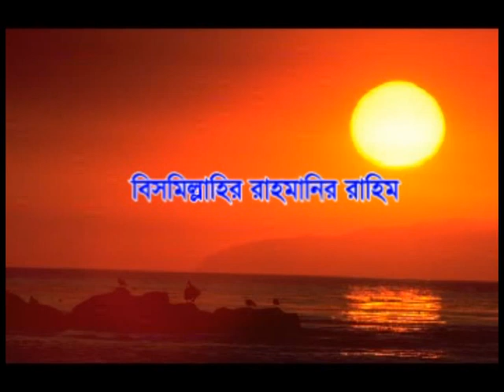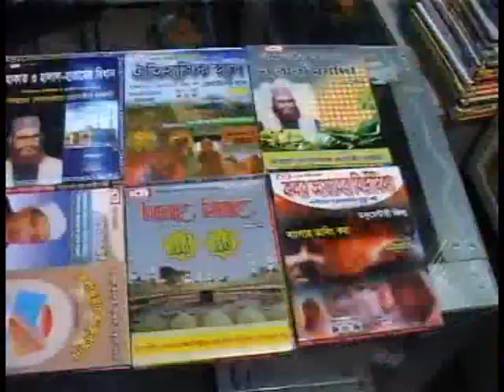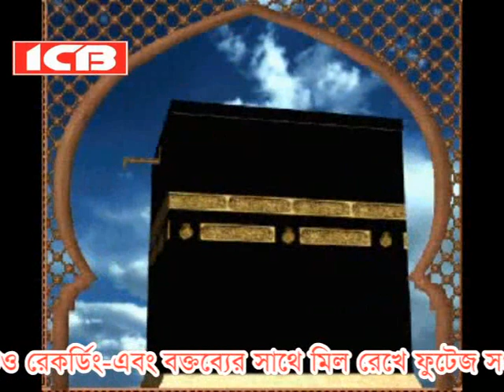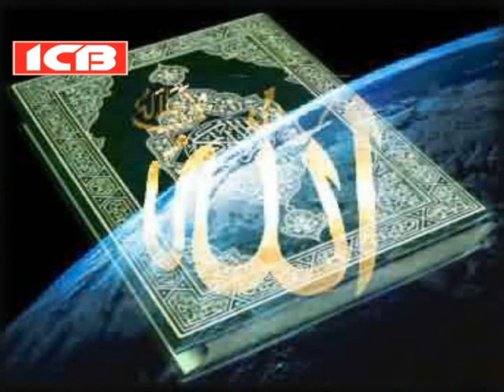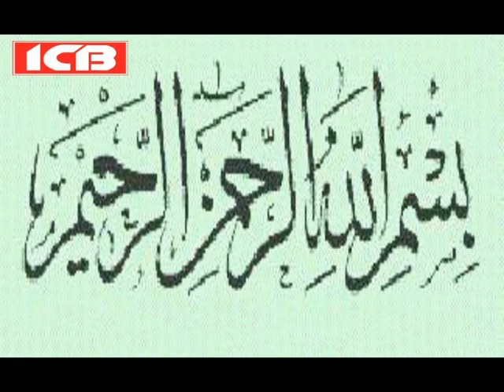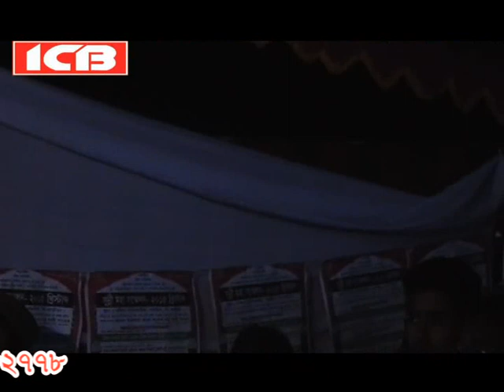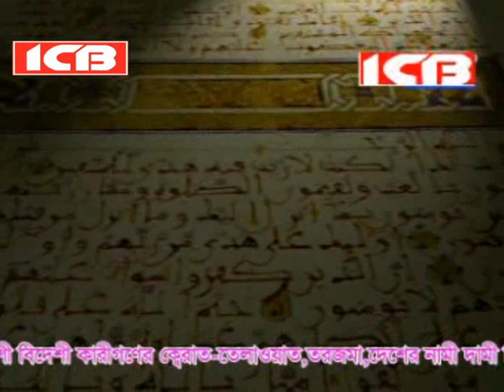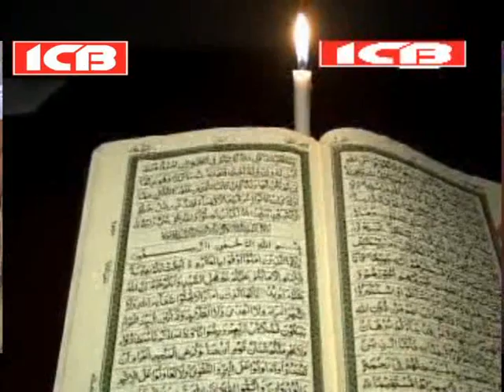নবী ও ফেরেস্তা Bangla Waz | মুফতি গিয়াস উদ্দিন আত তাহেরী | Mufti Gias Uddin At Taheri | বাংলা ওয়াজ